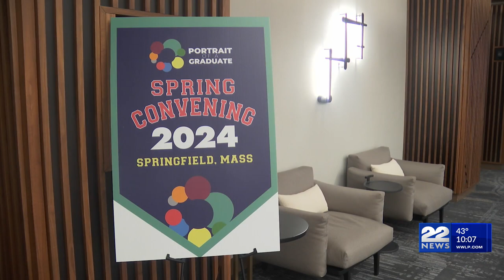Mural painting showcases Springfield Public Schools 'Portrait of a Graduate' initiative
It was all about showcasing creativity for some local students Monday night in the city of Springfield.